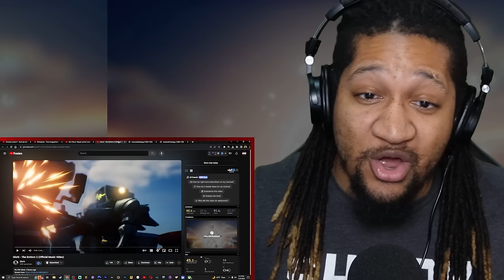Reacting to Glorb - The Bottom 2 (Official Music Video)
Watch What It Do Dave React To Glorb - The Bottom 2 (Official Music Video)